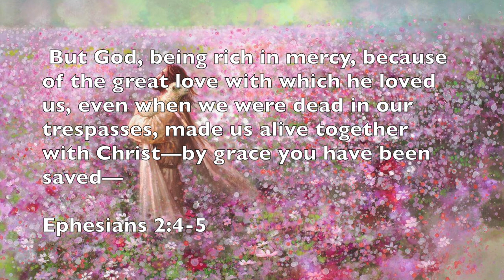by His mercy & love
by His mercy & love by: Chris Theisen